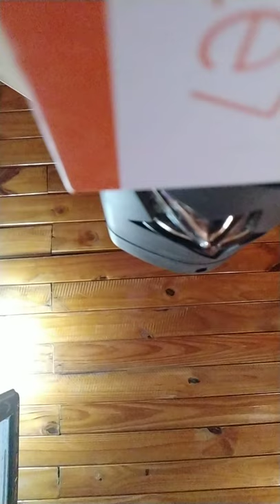Pequeña y frágil" cover Darío Villanueva 2020